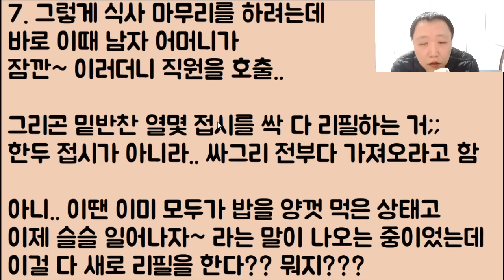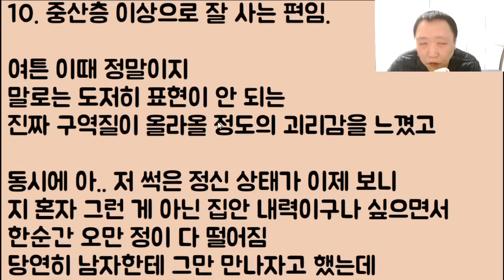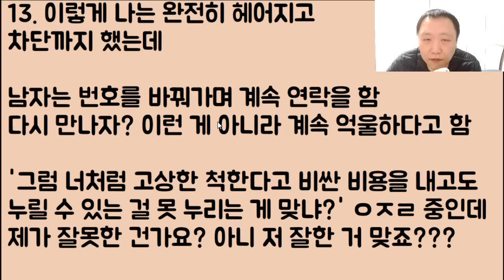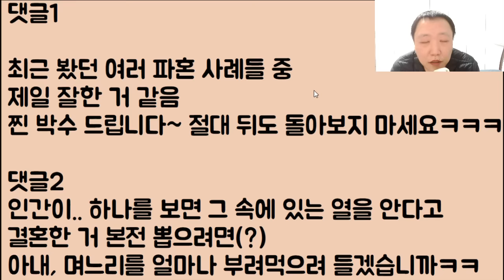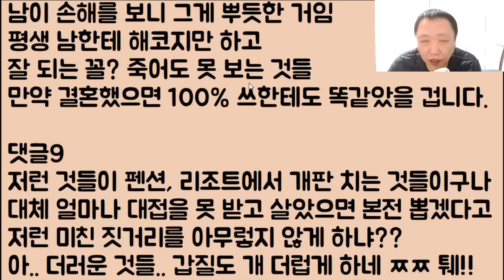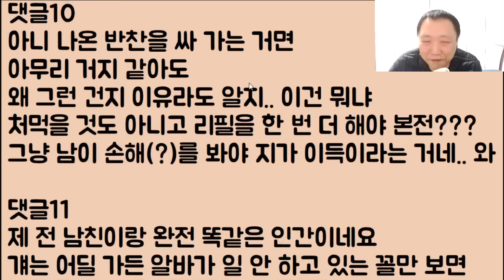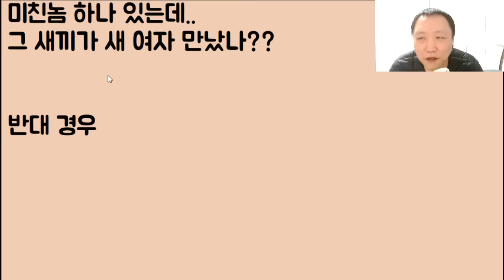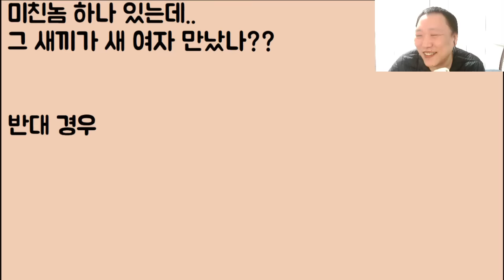[도랏ㅋㅋ🤣🤣] 남자도 그렇고 부모들도 그렇고 너무 상스럽고 자꾸 토악질 올라와서 결국 개 쌍욕 후 파혼 때림, 나 잘 함?ㅋㅋ // ???: 완전 쩔어ㅋㅋ